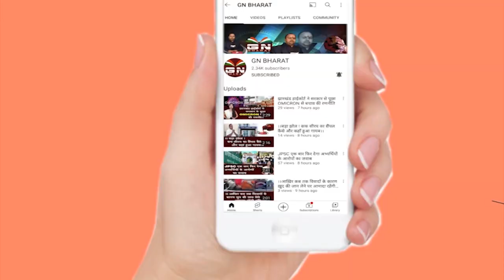Simdega || सिमडेगा मे शुरू हो गई प्रौढ़ शिक्षा